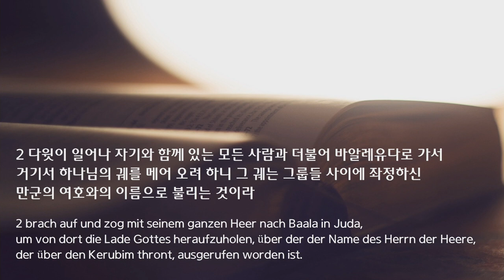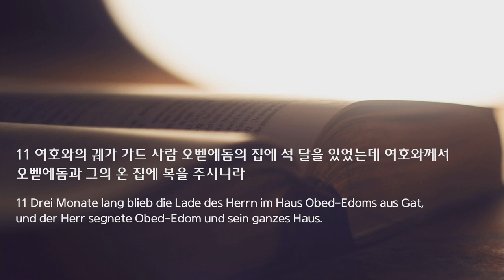주일 설교 | 2021.07.18 | 웃사와 오벧에돔| 사무엘하 6장 1~11절 | 이찬규 목사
웃사와 오벧에돔 (사무엘하  6장 1~11절)